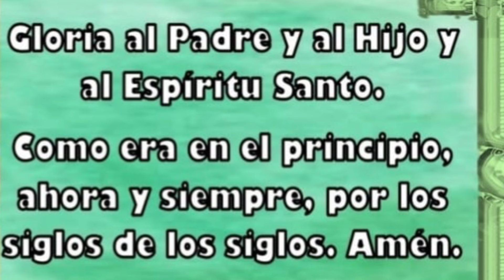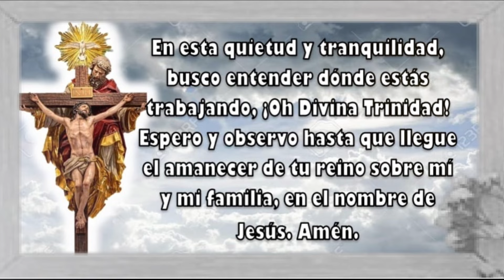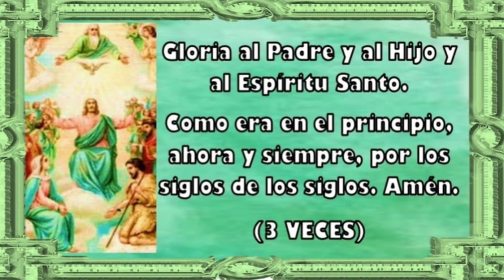Oración a la tranquilidad, a la santísima trinidad♥️